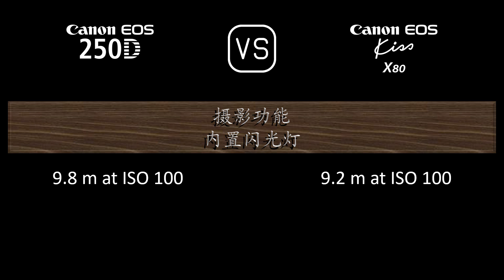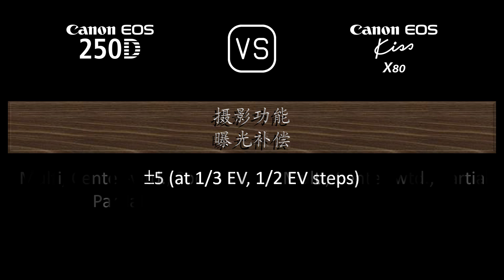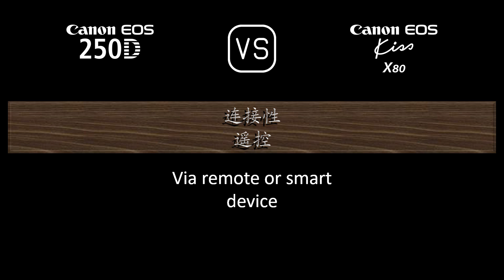Canon EOS 250D 与 Canon EOS Kiss X80 的规格比较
本视频是 Canon EOS 250D 与 Canon EOS Kiss X80 的功能概述和规格比较 (comparison of specifications)，希望对您有所启发。感谢您的支持。

00:24 推出
00:32 机身
00:41 传感器
01:05 图片
01:21 光学与对焦
01:50 屏幕
02:10 取景器
02:22 摄影功能
03:23 录像功能
03:39 贮存
03:43 连接性
04:12 物理特性
04:32 杂项